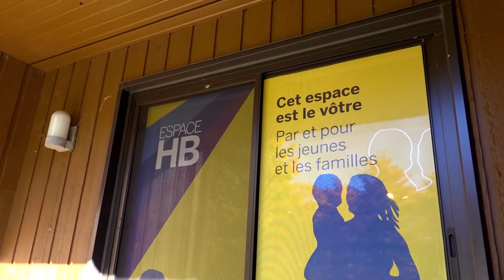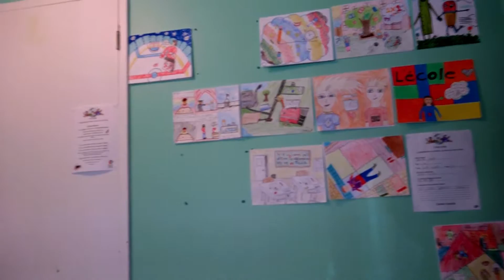L'espace HB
L'espace HB a été créé dans le but de briser les barrières entre la clientèle des HLM et le reste de la communauté afin que les locataires s'impliquent davantage dans leur milieu de vie et dans la communauté aussi.